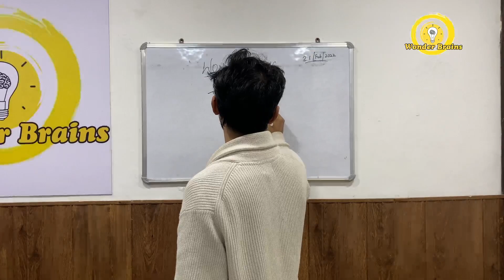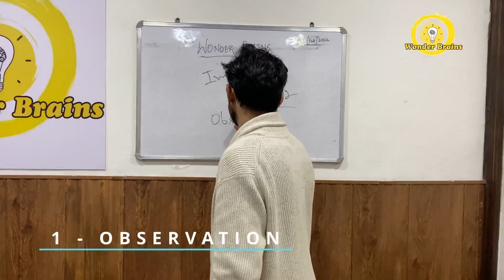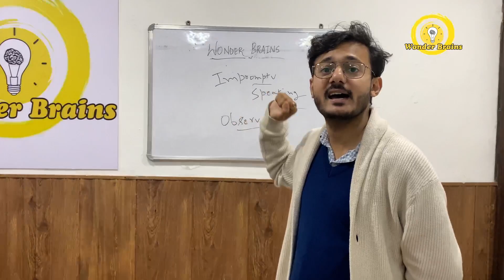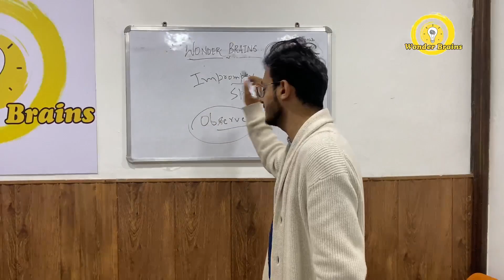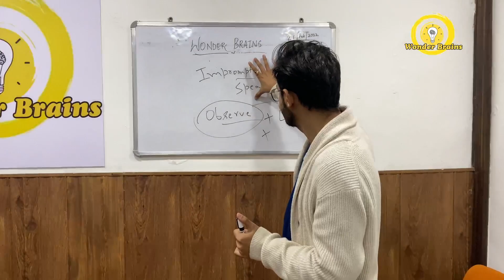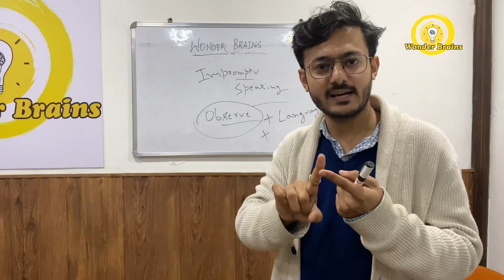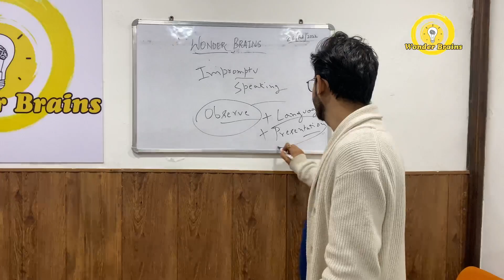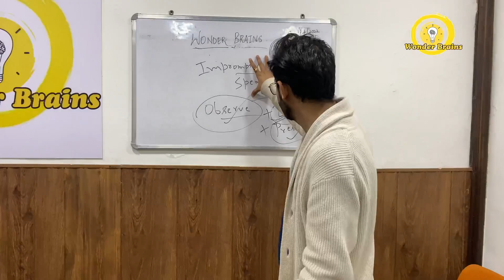Impromptu Speaking | Part 1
In this session, students are made aware about the basic three pillars of Impromptu Speaking.

Observe
Books to read:
- Life and Death in one breath
- Inside Mahatma's mind
- Short Stories by Anton chekhov
- Homo Deus
- The Element
- Wings of Fire
- My experiments with truth

Watch:
- The first Man
- The Genius
- Thrive
- World War 2 (In colour)
- Earth at Night
- Ted Talks
- Ted-ed videos

Language:
- Wren and Martin (Grammar)
- Word Power Made Easy (Vocabulary)